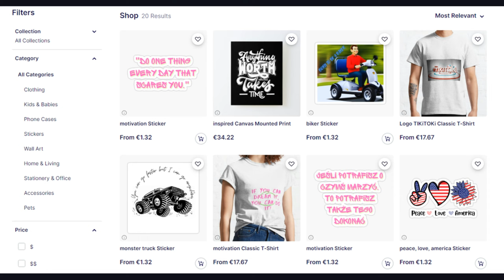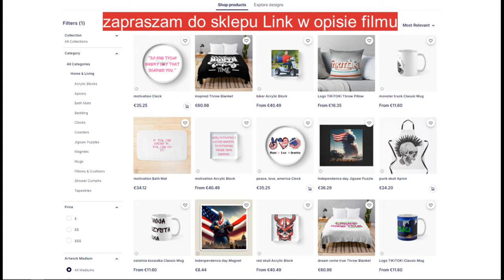śmieszne filmiki, funny, tiktok, 2023, Try Not To Laugh, hd, kompilacja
śmieszne filmiki, funny, tiktok, Try Not To Laugh, 2023, hd, kompilacja